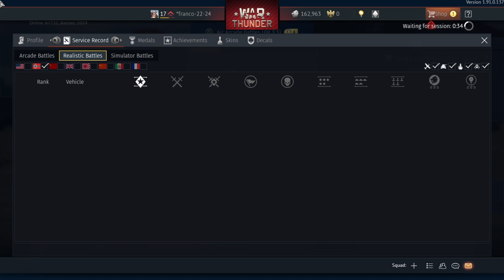War Thunder the great luftwaffe german tree